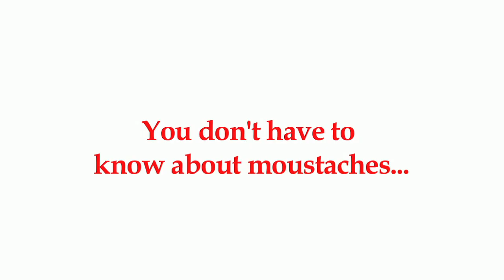Harvard Sailing Team - Movember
Movember is a global initiative that raises awareness about prostate cancer.
Please spread the word by sharing this Harvard Sailing Team video with your moustachio'd and non-moustachio'd friends alike!